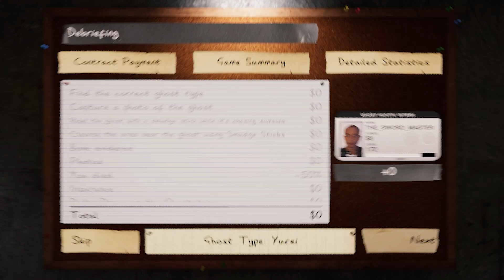Phasmophobia moments that make you wanna do it with a ghost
I hope you guys enjoy another episode of phasmophobia. I really wanna upload more videos like this in the future.